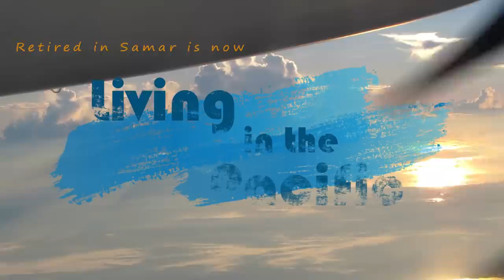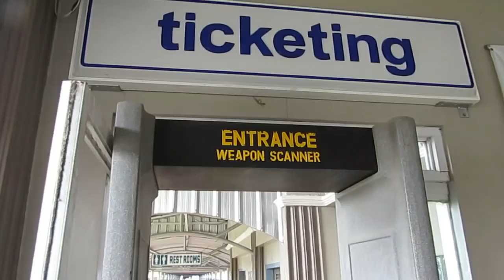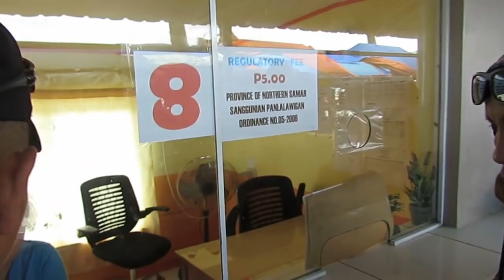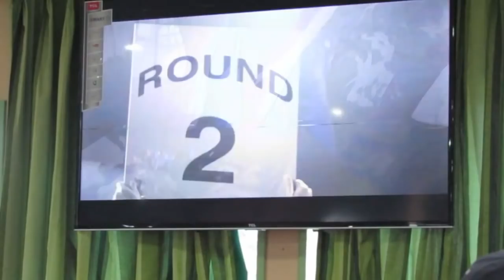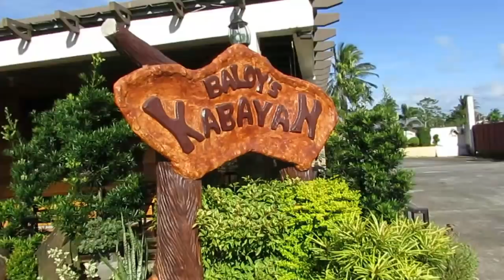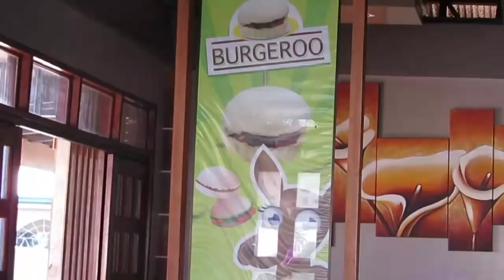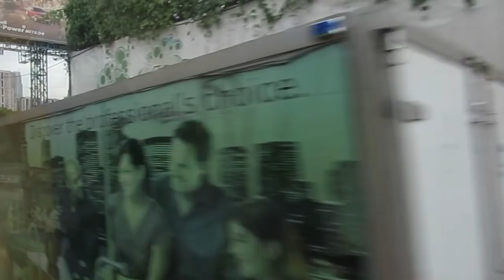Traveling by Bus In the Philippines - Living in the Pacific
Ep 104 - In the early days, before we had a car, and before flights to and from Calbayog City became more frequent, we chose to take the bus for long trip travel. From Manila to Calbayog City is about a 22 hour trip, depending on the Ferry (RoRo) schedule on the Matnog-Allen route.